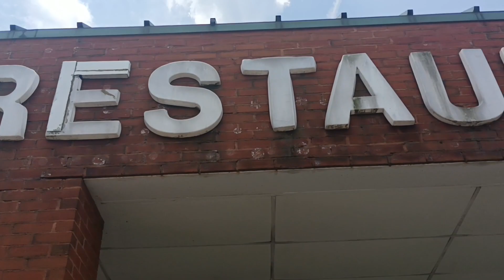Aadrisha's birthday celebration party at Durham | Awesome Indian food | Enjoyed a lot | USA vlog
This is Birthday Celebration of cute Barbie Aadrish,... We enjoyed a lot of fun, it was a get together. and more...

It was my 1st attend for birthday party in USA.
We both were so excited. Specially i would like to tgank you to Poulomi di & Mahadeb da, for invite us, It was really a great arrangement.

For most children, reaching the age of five means one thing – starting school and increasing their independence. This is why the 5th birthday is often considered a milestone.

Almost 5-year-old will have plenty of fun ideas and favorite things to incorporate as well, so get them involved in the planning process right from the start. Show them some of the photos we’ve included here and see what they get excited about.

You guys please support me  🙏🙏. I will share more interesting vlog in future.